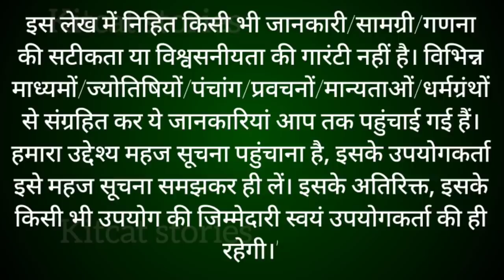कामिका एकादशी व्रत कथा पूजा विधि एवं महत्व